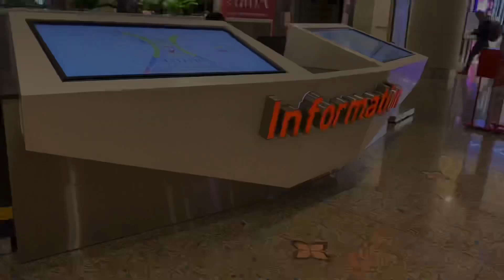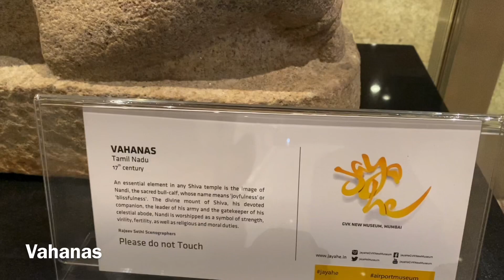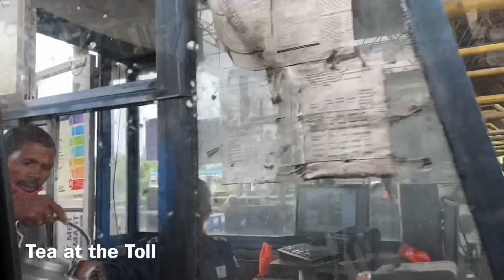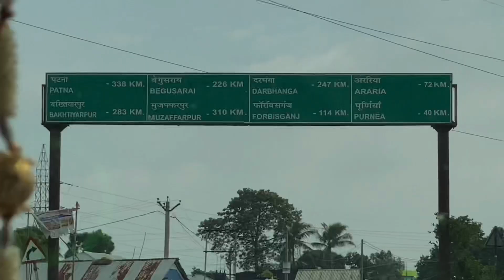Life takes us to unexpected places, Love brings us home Dubai Mumbai Bagdogra | VatsVines Vlog15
Corona Virus 🦠 Travel Experience | Dubai to Bagdogra via Mumbai | Vats Vines Vlog 15